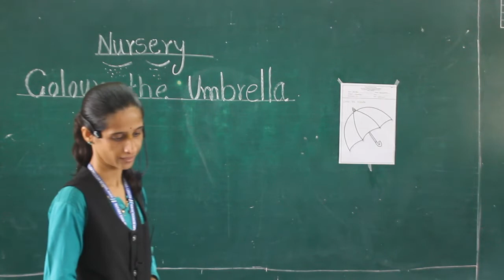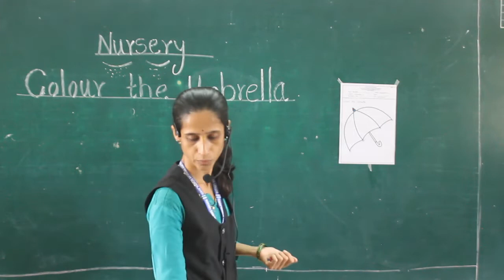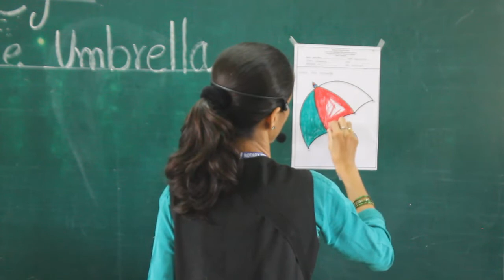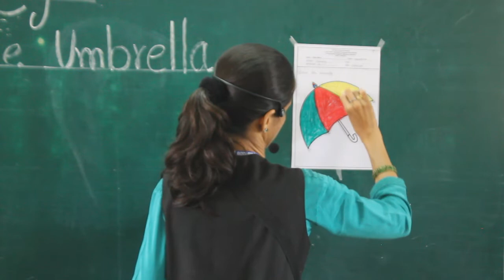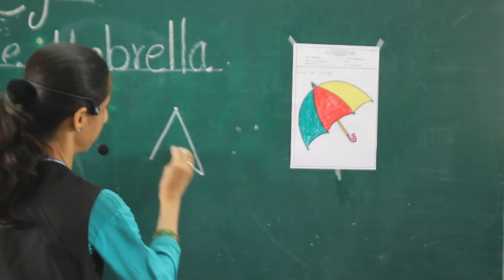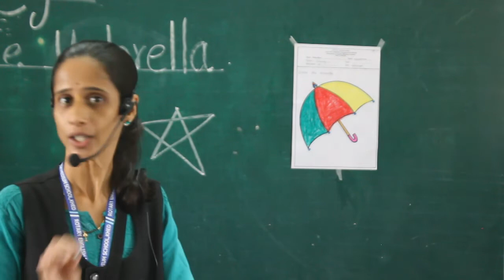Class Nursery Drawing Umbrella